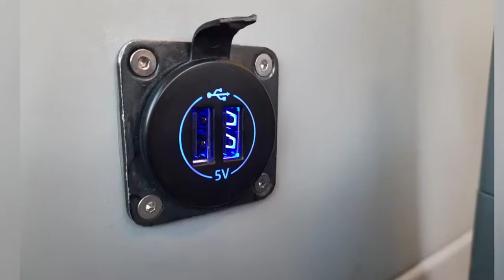CTP Iași apelează la călători: trebuie să sune imediat la Poliție!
Compania de Transport Public (CTP) Iași apelează la călători pentru prevenirea actelor de vandalism. În ultimele luni, tot mai multe vagoane PESA, în valoare de câte 2 milioane de euro, au fost vandalizate. Cu toate că aceste vagoane moderne sunt echipate cu sisteme de supraveghere video, reprezentanții CTP fac apel la simțul civic al călătorilor

CTP Iași apelează la călători pentru a identifica mai ușor vandalii din mijloacele de transport public. În ultimele luni, din ce în ce mai multe vagoane PESA au fost vandalizate. Chiar dacă acestea sunt echipate cu sisteme de supraveghere video, identificarea vandalilor este una aparent dificilă pentru autorități. Drept urmare, reprezentații CTP Iași apelează la spiritul civic al călătorilor și îi roagă pe aceștia să apeleze imediat la poliție dacă sunt martorii unui act de vandalism în mijloacele de transport public. Astfel, identificarea călătorilor rău-intenționați va fi mult mai rapidă și mai ușoară.

„Pentru a păstra în cea mai bună stare modernele vagoane, te rugăm să călătorești cât mai responsabil cu acestea. În plus, dacă ești martorul unui act de vandalism în mijlocul de transport public, implică-te și anunță autoritățile în cel mai scurt timp, pentru ca făptuitorul să poată fi rapid identificat!“, se arată într-un mesaj al CTP Iași.